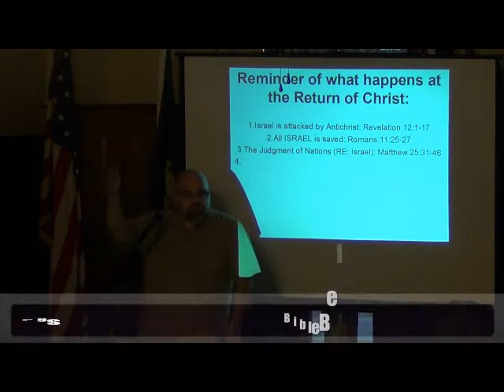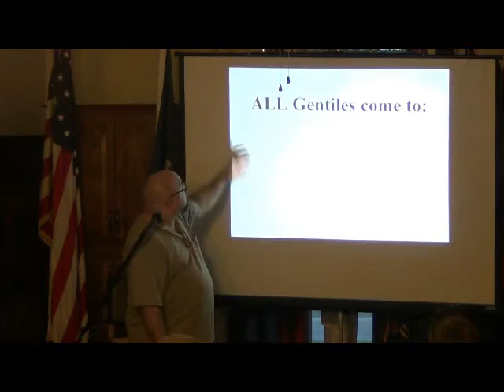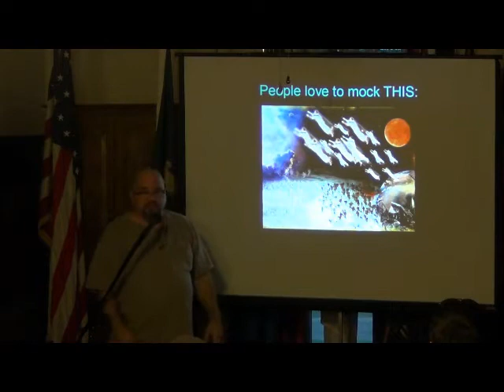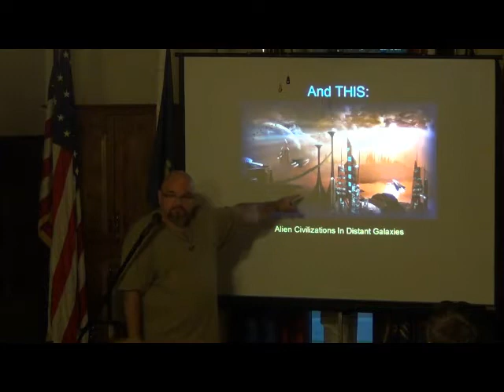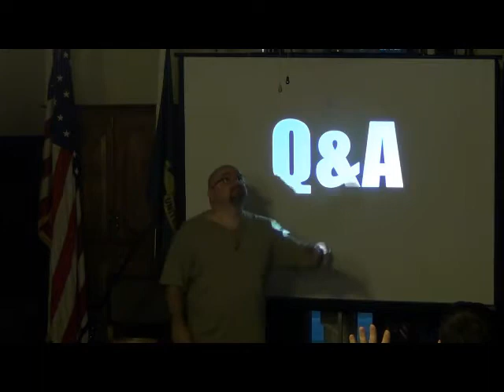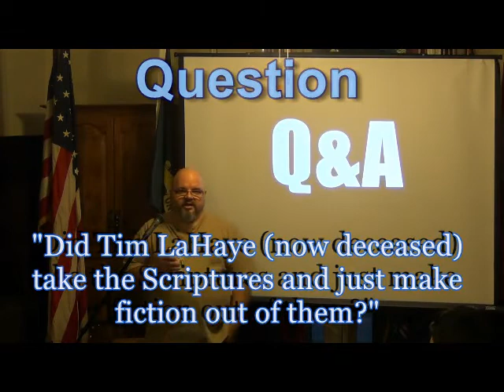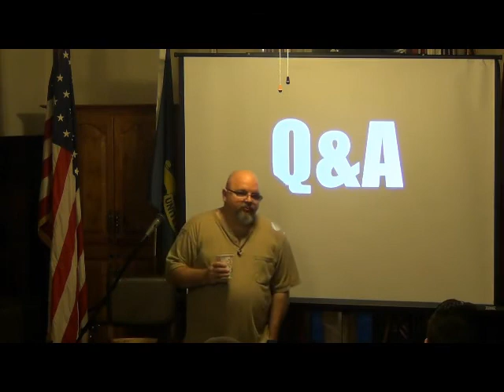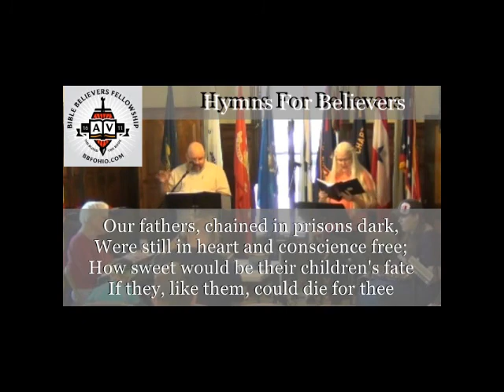The Millennial Kingdom is a Jewish Kingdom (Revelation 20) 2 of 2 - Greg Miller